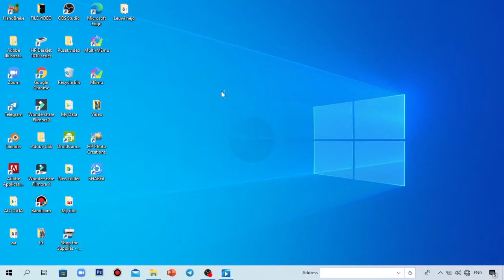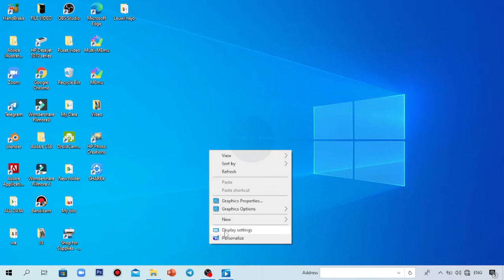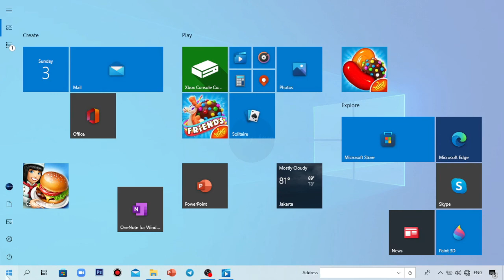CARA MENAMPILKAN MENU START MENJADI FULL SCREEN DI LAPTOP WINDOWS 10